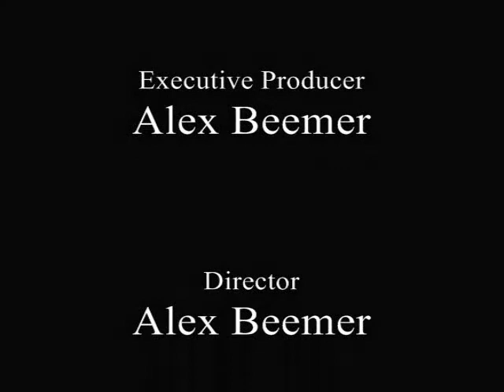Avenging Mike 2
This is a sequal I did for avenging Mike. I jsut got Adobe After Effects so this was just a test